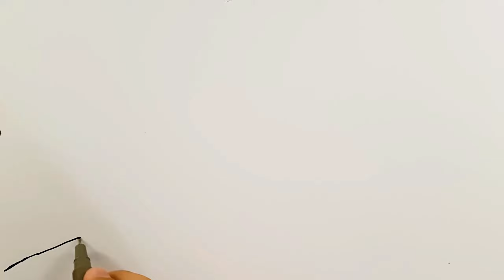How to draw easy Landscape drawing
How to draw easy Landscape drawing   landscape drawing how to draw land scape of pencil sketch step by step beginners easy pencil landscape,